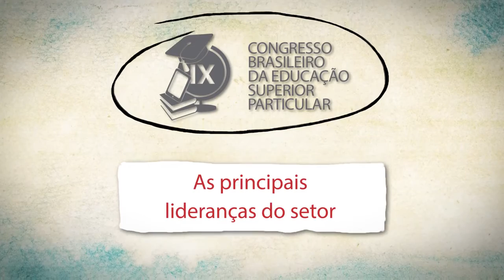Vem aí o IX CBESP!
Nos dias 14, 15 e 16 de abril de 2016, acontece um dos maiores eventos educacionais do país. O Enotel de Porto de Galinhas/PE recebe o IX Congresso Brasileiro de Educação Superior Particular. Inscrições até 8 de abril.